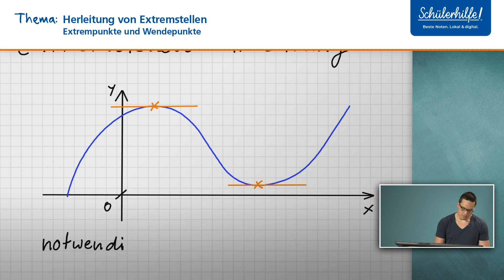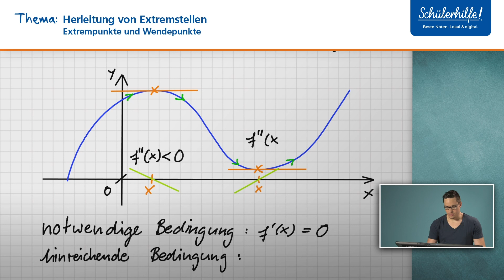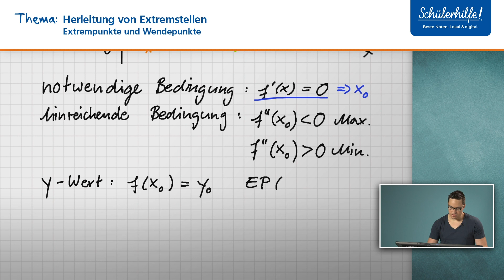Herleitung von Extremstellen | Extrempunkte und Wendepunkte 🎓 Schülerhilfe Lernvideo Mathe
In diesem Video lernst du, wie du die Extremstelle eines Graphen bestimmst. Du möchtest mit Aufgaben zu diesem Thema weiter üben oder hast Fragen? Dann schau mal hier vorbei extremstellen-berechnen

In unserem Online-LernCenter findest du noch viele weitere Lernvideos zu den unterschiedlichsten Mathe-Themen, praktische Übungsaufgaben, eine Online-Direkthilfe und noch einiges mehr! Und das Beste? Die ersten 30 Tage kannst du das Online-LernCenter kostenlos ausprobieren. So macht Mathe lernen richtig Spaß!

❓ Was ist eine Extremstelle? ❓

Mithilfe der Extremstellen kannst du herausfinden, wo eine Funktion bzw. deren grafisch dargestellte Kurve ihre Hochpunkte und Tiefpunkte hat.

Gute Noten und Spaß am Lernen - wer wünscht sich das nicht? Wir von der Schülerhilfe wissen, wie man am besten lernt. Deshalb haben wir unser Online-LernCenter entwickelt, in dem du genau die professionelle Lernunterstützung bekommst, die es sonst nur in unserem Nachhilfeunterricht gibt. Hier kannst du dir alle Themen in Mathe, Deutsch, Englisch, Französisch, Latein, Biologie, Chemie und Physik in über 1.500 Lernvideos, mit einer Online-Hausaufgabenhilfe und in regelmäßigen Live Foren anschaulich erklären lassen. Rund 10.000 Übungsaufgaben stehen bereit, damit du dein Wissen testen kannst. Mit dem Schülerhilfe Online-LernCenter kannst du genau die Themen üben, bei denen du Hilfe brauchst. So lange, bis du es auch wirklich verstanden hast. So bist du bestens vor-bereitet auf die nächsten Klausuren.